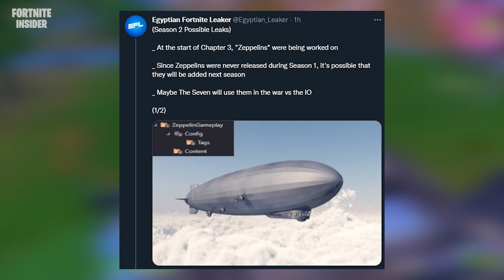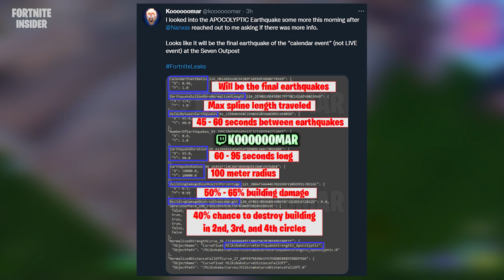FORTNITE - COROAS RESETADAS, TERREMOTOS MAIS FORTES e HELICÓPTEROS VOLTANDO?